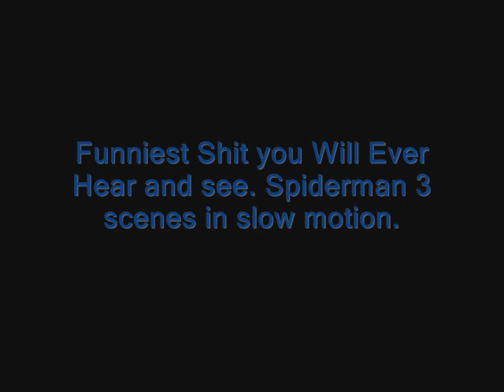FUNNY AS HELL!!! SPIDERMAN 3 Scenes!!!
HILARIOUS! I created this, hope you all enjoy this 1 minute and 20 seconds of laughter. Comment!!!